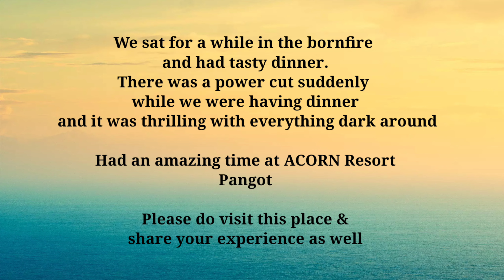Acorn Wooden Resort in Pangot || Best weekend gateway near Nainital || Must visit for Peace of mind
THE ACORN COTTAGE BIRDING LODGE

The Acorn Cottage, Pangot, was created at the bottom of the Pangot hills facing west directly into the sunset.
We have 3 premium Duplex cottages with cafeteria. The Acorn Cottage offer a unique experience putting you right in the middle of the experience. Designed to create a perfect balance between luxury and nature living integrated deep with natural Corbett reserves - making it your perfect getaway for your next adventure.

The Acorn Cottage Provide all Modern aminities :-

Blower
Small fridge
Locker
Iorn press
Tea Kettle
Hair dryer
Power back up
Specious washroom
Internet Connectivity
Bonfire

Address

The Acron Cottage

The Acron Cottage, Pangot, Village - Pangot, P.O, Pangoot, Uttarakhand 263001